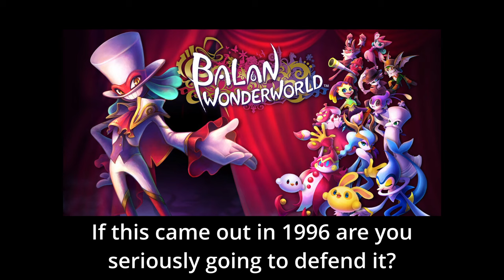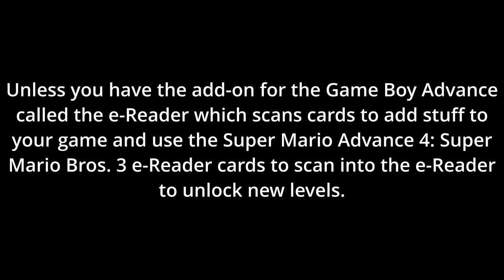The Rare Mainline Mario Remakes | Wario Enthusiast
hi